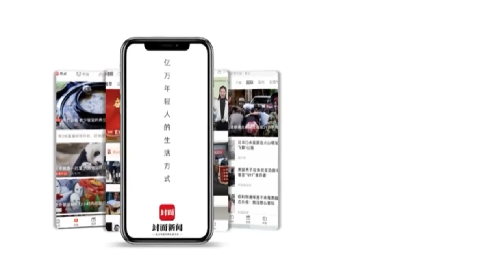四川自贡3000亩莲花彩色生态园春日“出圈”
3月19日，自贡市贡井区举行首届红叶文化旅游活动新闻通气会。会上透露，3月23日，贡井首届红叶文化旅游活动启动仪式将在莲花彩色生态园区游客中心广场举行，活动将持续40天。届时，3000亩莲花彩色生态园区将向各地游客开放。